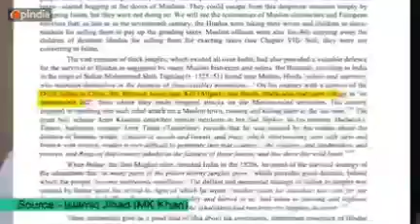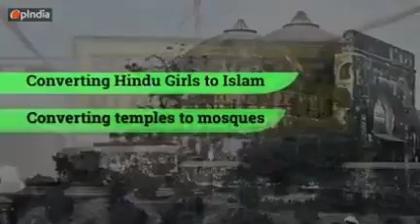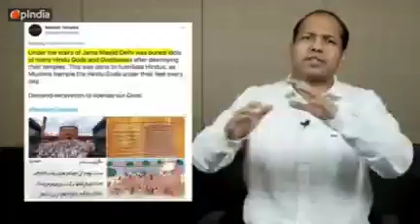Bollywood Propaganda. the fools Hindus